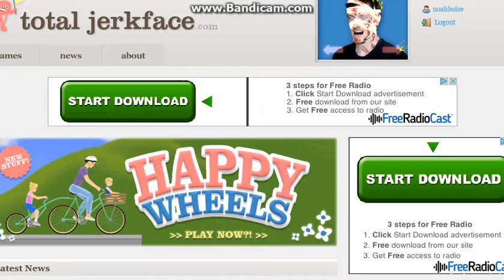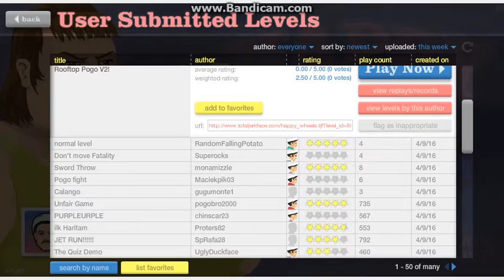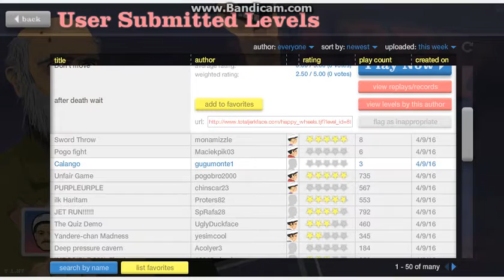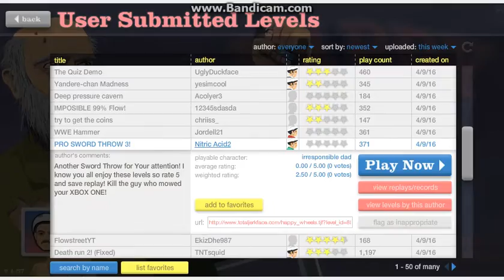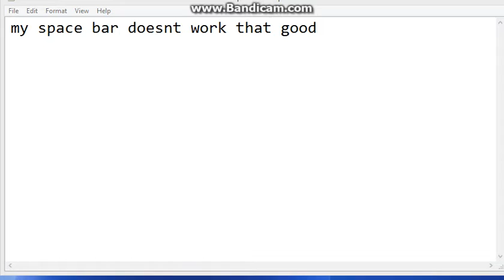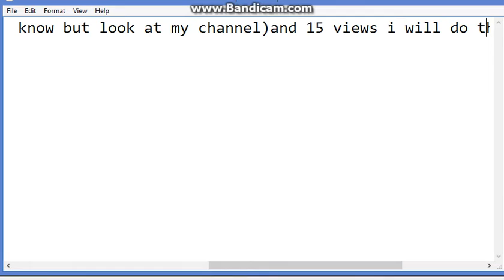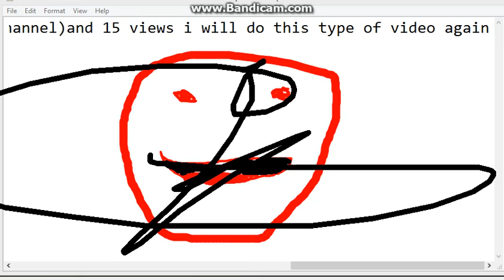happy wheels ep2 impossible 99.999999999999%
I did it, not so impossible